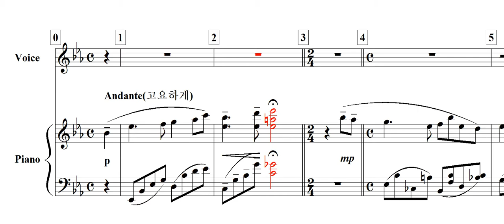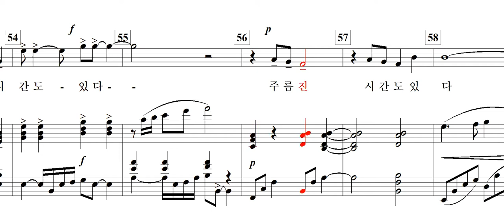간이역(이희국 詩. 윤대근 曲)-for Tenor